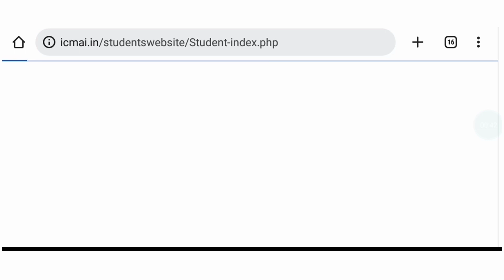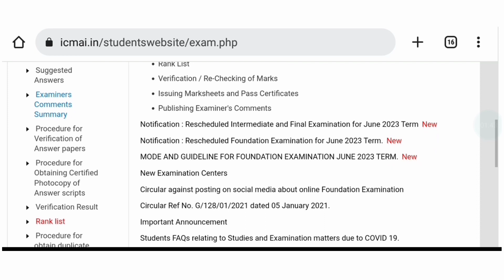ICMAI IMP Update || CMA Exam Correction Window Update For All || CMA Exam July 2023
ICMAI Very Urgent 😱 Reminding To All CMA Student || CMA Exam July 2023
in this video
cma foundation exam correction window
cma inter exam correction window
cma final exam correction window
cma exam correction window
Grow knowledge telegram channel
join instragram for personal chat guidence releted